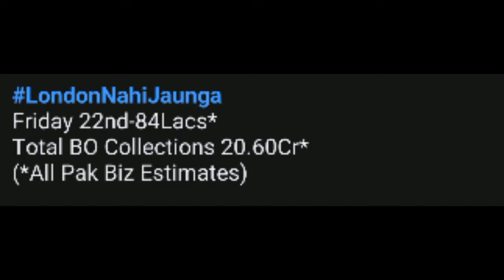London Nahi Jaunga Movie Record Breaking Business In 15 Days - Hit Or Flop? - Box Office ETC